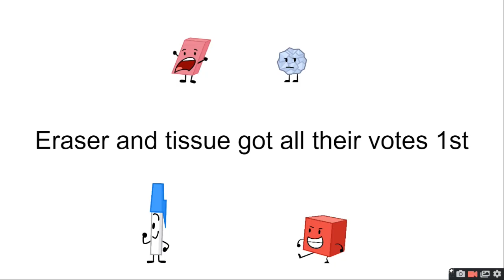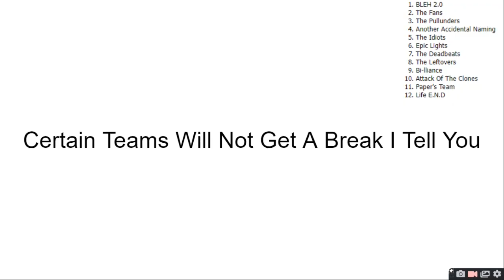object all stars viewer voting episode 5